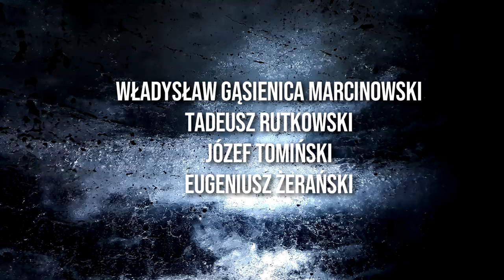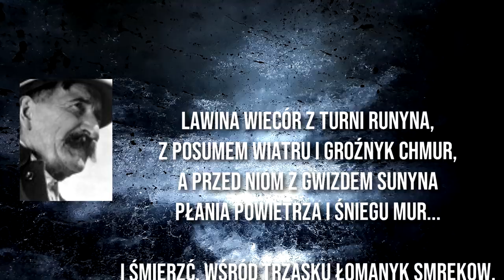Lawina zmiażdżyła tatrzańskie schronisko. Żołnierze i gospodarze zostali zaskoczeni.